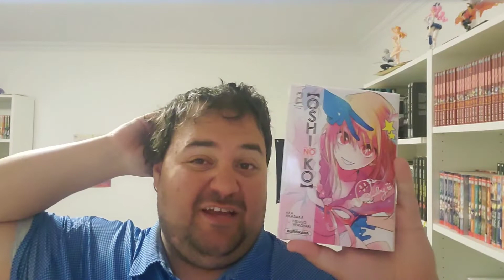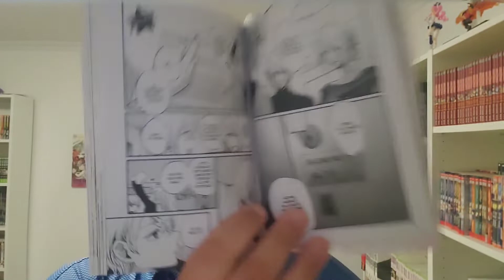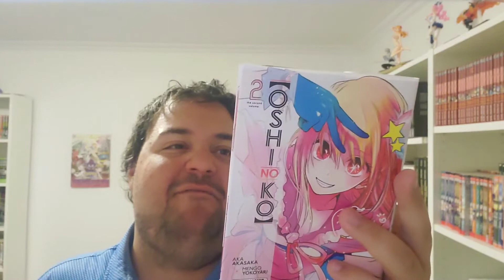Oshi No ko #2 - Manga-Review - Aqua Dans Une Série??!!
Bonjour à tous. voici le temps de découvrir ce tome 2 et voir si j'aime autant que le 1er